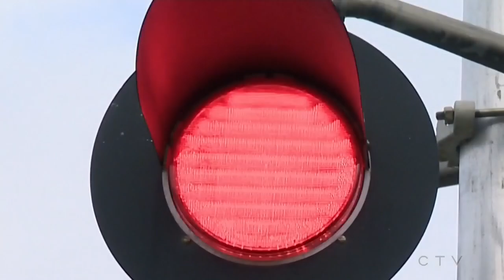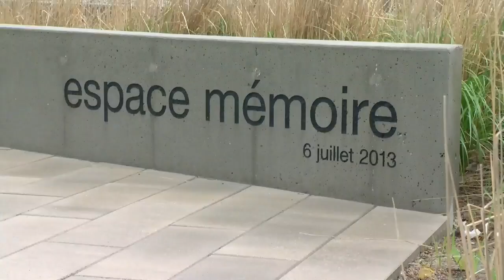Reflecting on the Lac-Megantic train disaster 10 years later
Ten years after a runaway train derailed and killed 47 people in Lac-Megantic, Que., residents are still waiting for a promised railway bypass, and they fear the increasing number of railcars carrying hazardous materials through their town will lead to another disaster.